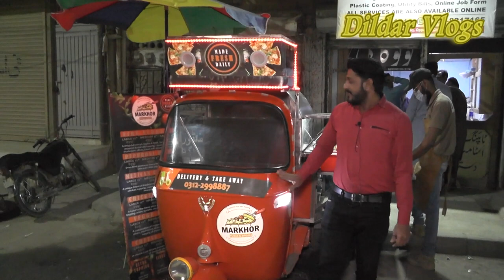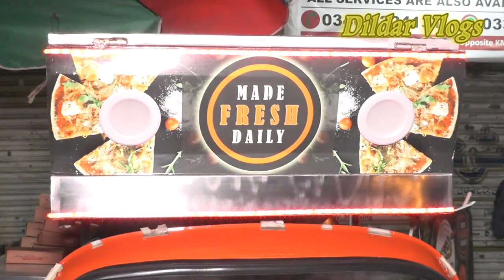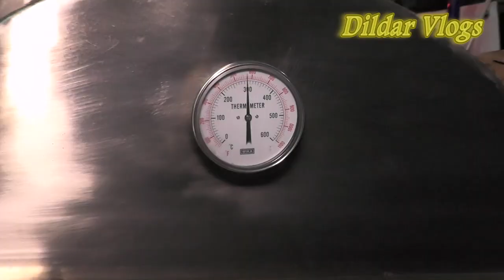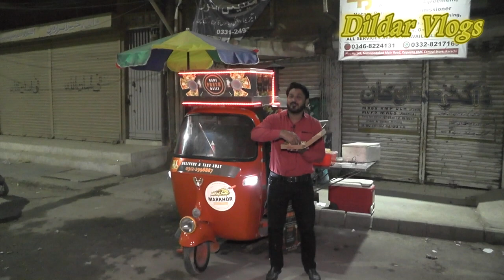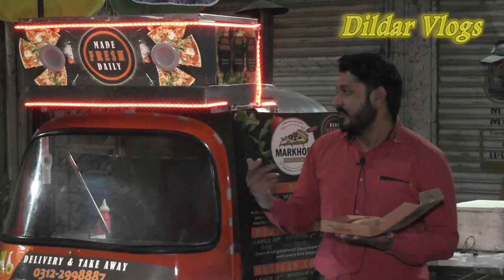Markhor Pizza New Rickshaw Pizza Point in Mehmood Abad ! Tandoori Mix Flowers Pizza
New Faizan Markhor Pizza Point in Mehmood Abad Street. Tandoori Mix Flowers Pizza. Available all kinds of pizza Dildarvlogs Feb 3. 2022